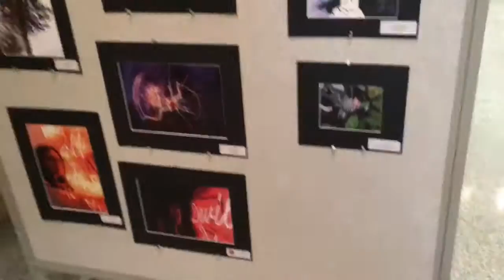Glenbard East Fine Arts Festival 2019!! - The Amazing Glenbard East Artists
This video shows off all the cool art work that the amazing artists at Glenbard East has done! They wouldn’t be showing the art anymore next week, so I had to get this video made now! I hope you enjoy all the art that you see! These students did such a great job on these works of art! Like and sub for more awesome GE vids in the future on my amazing channel of awesome content!! :D